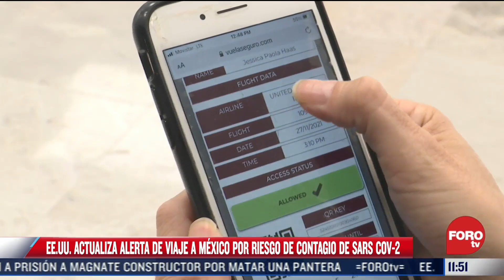Estados Unidos actualiza alerta de viaje a México por riesgo de contraer covid - Por las Mañanas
El Gobierno de Estados Unidos actualizó su alerta de viaje a México al nivel tres, debido a la pandemia de covid. En el documento explicó que los Centros para el Control y la Prevención de Enfermedades emitieron un aviso de salud.

NOTICIEROS TELEVISA

FOROtv